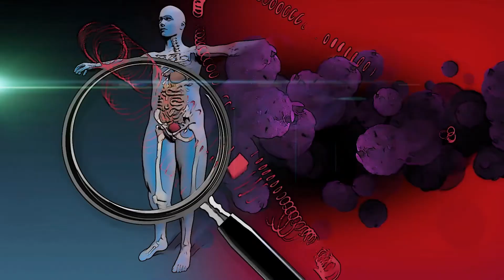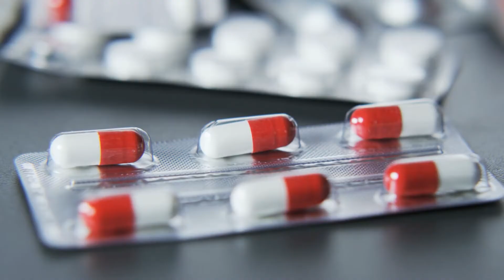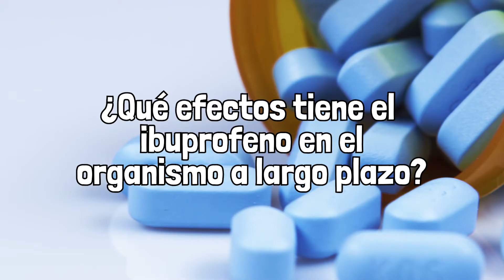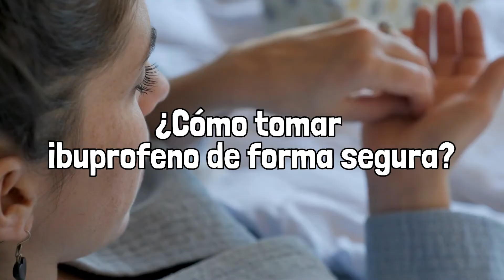El IBUPROFENO explicado: cómo funciona, para qué sirve y efectos secundarios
Hoy te voy a explicar para qué sirve el ibuprofeno, en qué casos se toma, qué efectos tiene en tu organismo y los peligros que conlleva el uso de este medicamento.